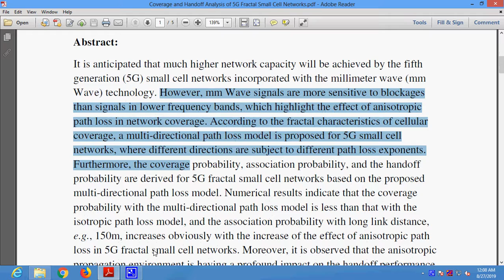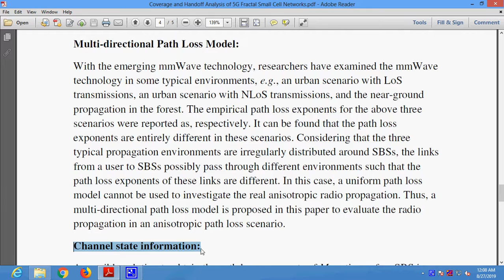Coverage and Handoff Analysis of 5G Fractal Small Cell Networks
* Complete Source Code
 * Complete Documentation
 * Complete Presentation Slides
 * Flow Diagram
 * Database File
 * Screenshots
 * Execution Procedure
 * Readme File
 * Video Tutorials
 * Supporting Softwares

Support Specialization
 * 24/7 Support
 * Ticketing System
 * Voice Conference
 * Video On Demand
 * Remote Connectivity
 * Document Customization